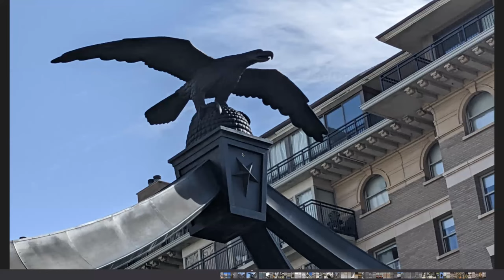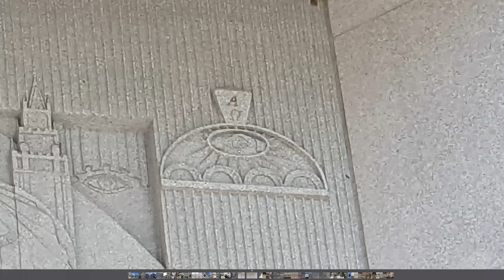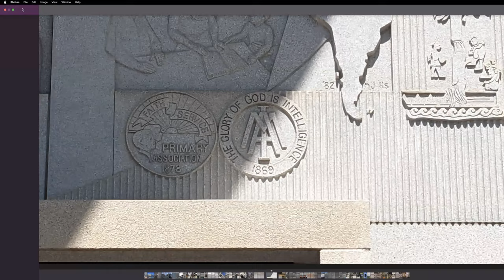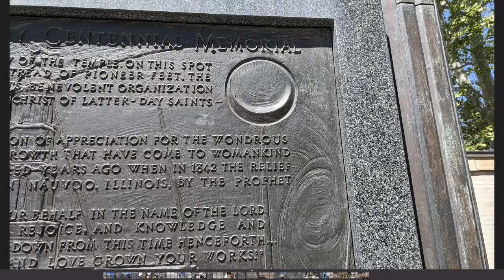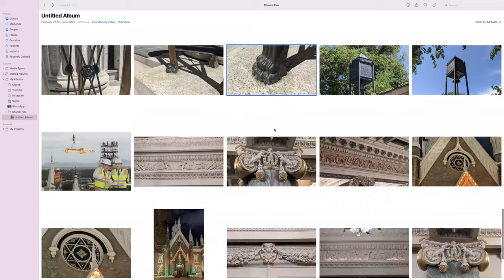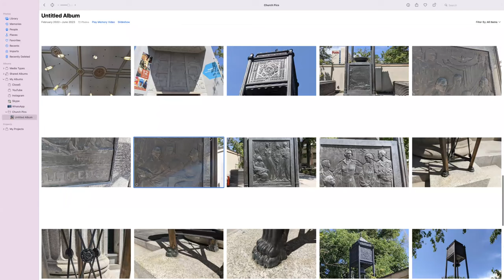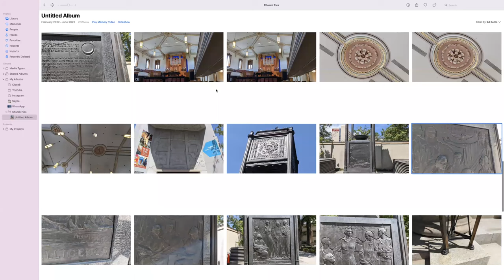Masonic, Satanic, & Sun Worship Symbolism on LDS Church Buildings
Every day photos of the Joseph Smith Memorial Building, The Lion House, The Church Administration Building, and the Eagle Gate Monument sent in by an anonymous viewer are analyzed.
The language of iconography is rich and complex and worth a thousand words. The edifices of these church buildings are covered in Masonic, Satanic, and Sun symbolism reaching as far back as Egypt, Sumer, and Canaan.
Why are they there?